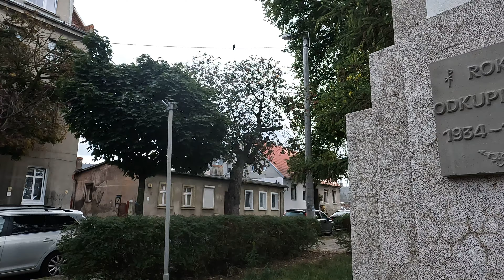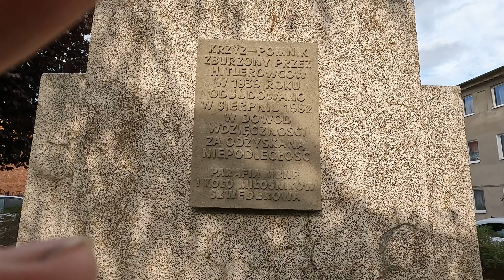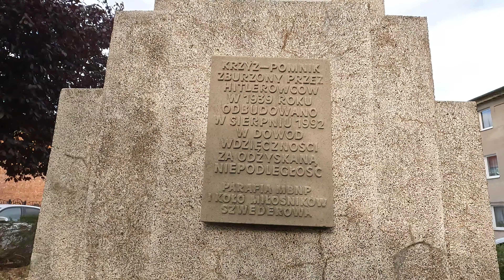Rok odkupienia pomnik krzyż zburzony przez hitlerowców 1939 - Szwederowo - Bydgoszcz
Rok odkupienia pomnik krzyż zburzony przez hitlerowców 1939  w 1992 w dowód wdzięczności za odzyskanie niepodległości pomnik odbudowano.

Osiedle Szwederowo  - Bydgoszcz i okolice na rowerze - mniej znane miejsca